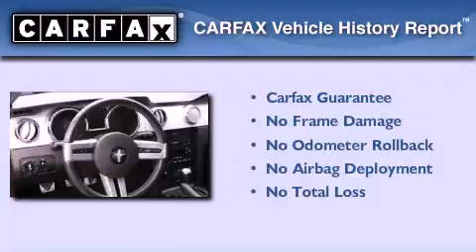2007 Ford Mustang Renton WA 98055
Year : 2007
 Make : Ford
 Model : Mustang
 Engine : 4.0L V6 SOHC 12V
 Trans . : 5 Spd Manual
 Exterior : Black
 Miles : 49,111
 Interior : Char Black
 Stock : 133099A

 101 SW Grady Way SW